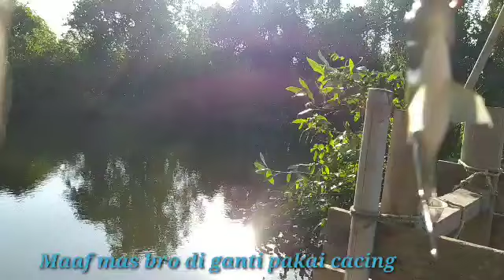MANCING DI SPOT X KECIL Bikin betah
MANCING DI SPOT X KECIL
Bikin betah
Auto nggak mau pulang